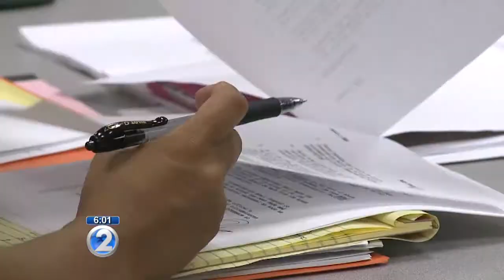HPD: No criminal case against police sergeant in beating video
The Honolulu Police Department says it does not have a criminal case against an off-duty police sergeant caught on surveillance video hitting a woman in a Waipahu restaurant.